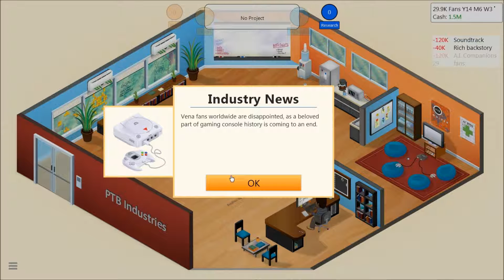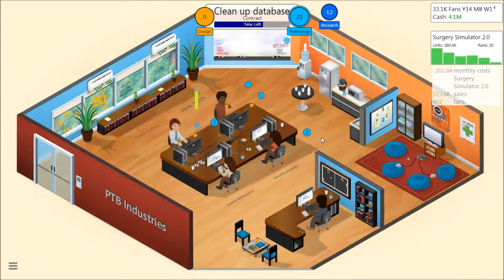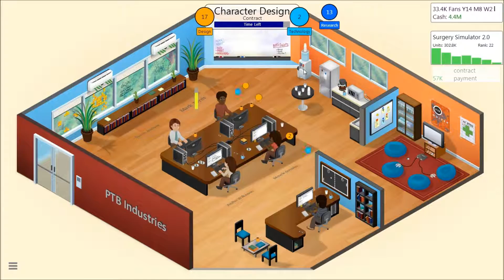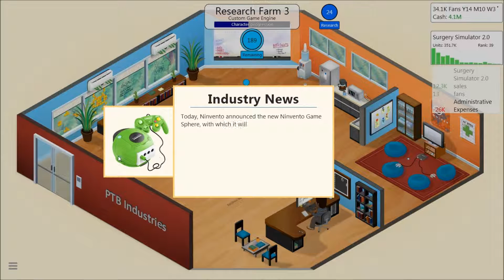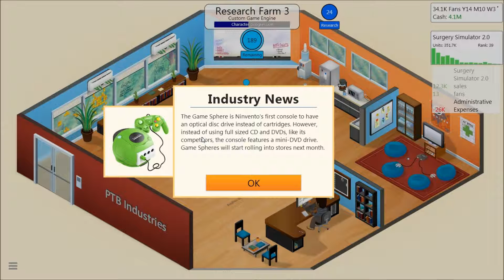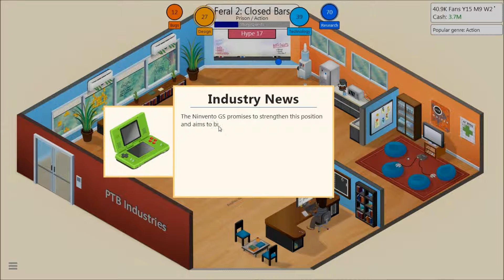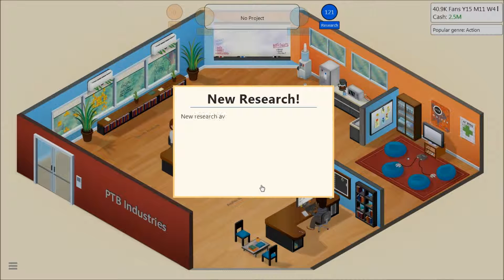WP Game Dev Tycoon Episode 9 - Fanless